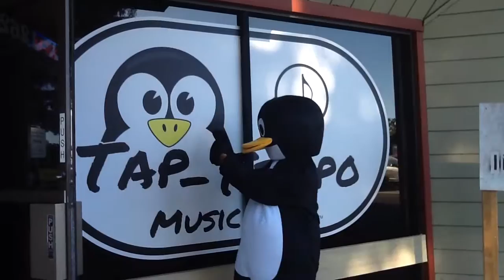The Penguin's First Visit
This is the penguin's first visit to Tap-Tempo Music Shop.
Filmed edited and produced by a much smaller (and younger) penguin.